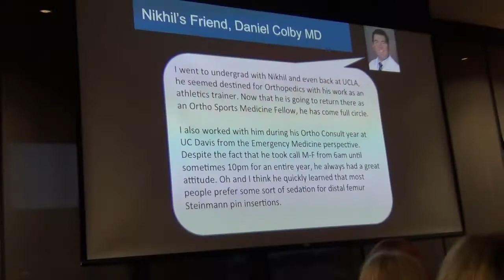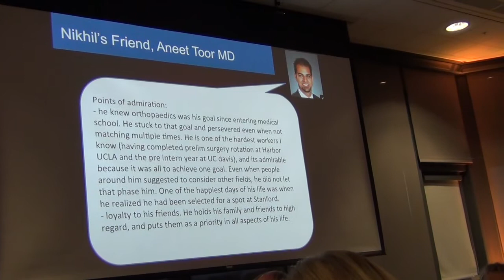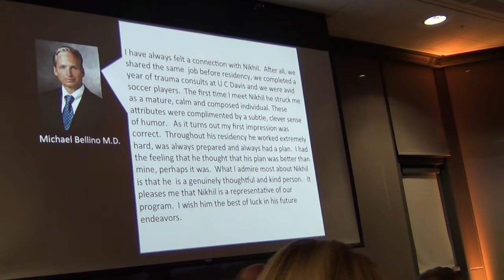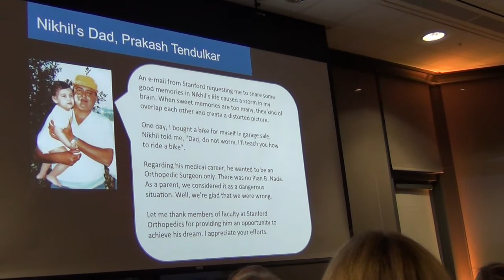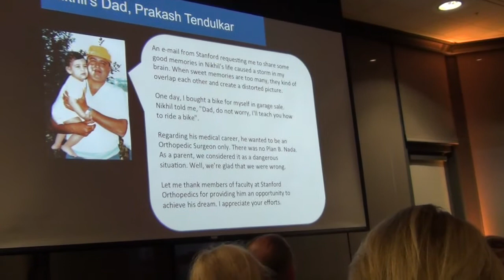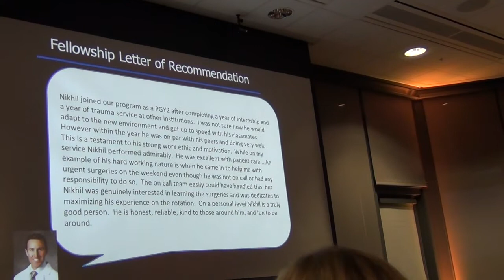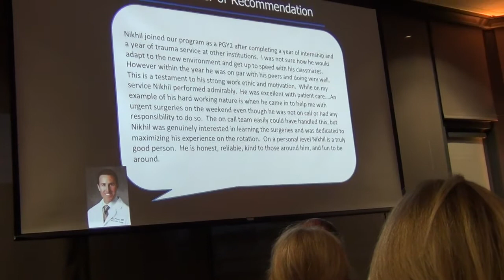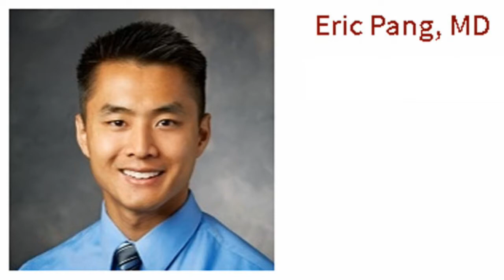Graduation at Stanford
Nikhil Tendulkar graduated as MD Orthopedic Surgery at Stanford University Medical Center on 16th June 2017.